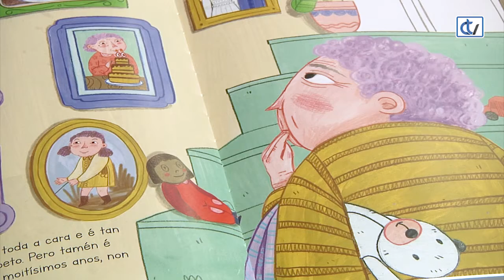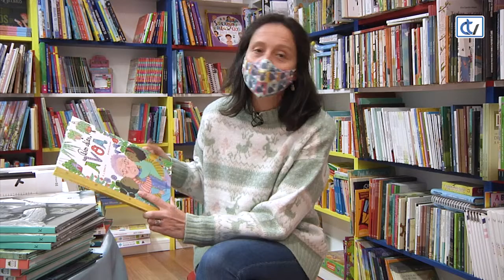Libraría Couceiro: Bos días, avoa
Saben os nenos e nenas o esforzo que fan os avós cando teñen que quedar ao seu coidado? Neste libro de R.J. Peralta e ilustrado por Blanca Millán, 'Bos días avoa' vemos o día a día da avoa Sabela no coidado das súas netas e como, mentres elas pensan que só xoga con elas, a avoa se ocupa de moitas outras cousas.